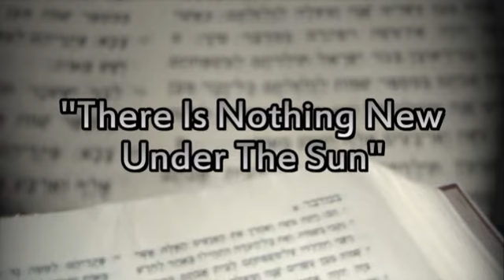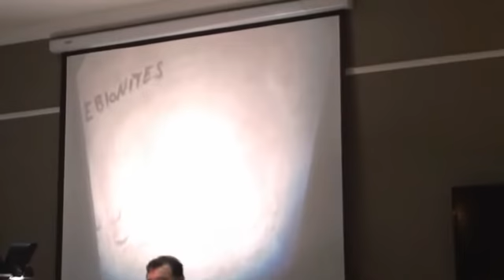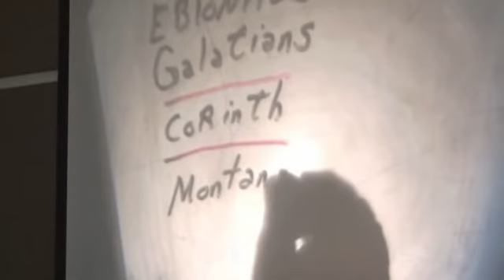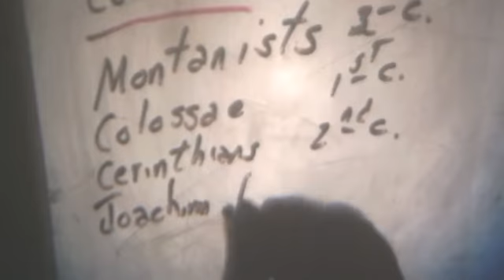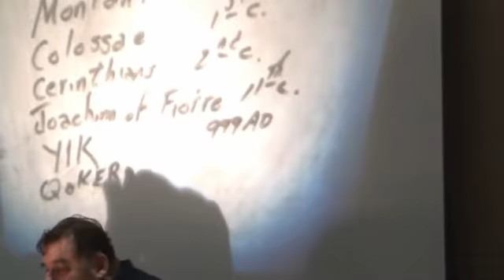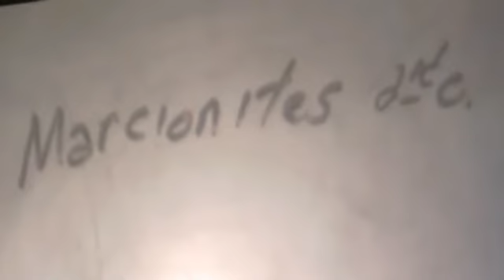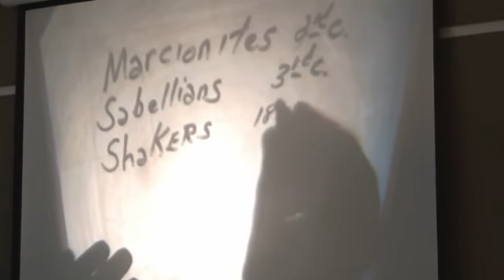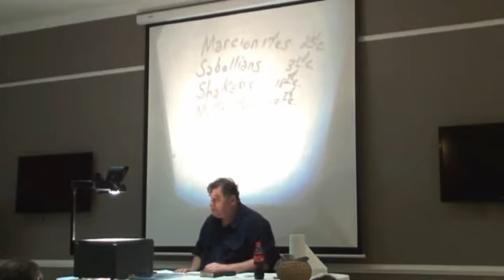Jacob Prasch There is nothing new under the sun 15 Feb 2017